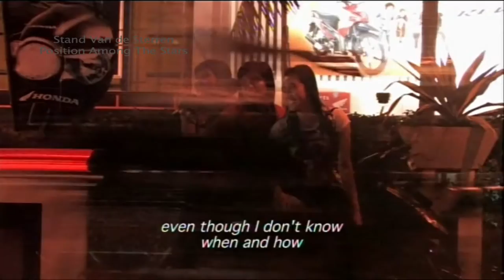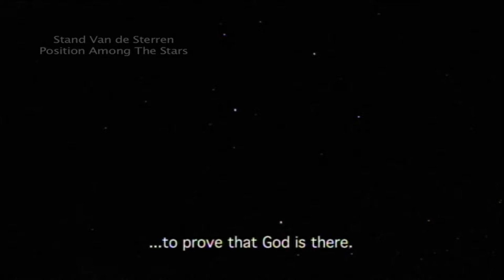Showrell Posistion Among The Stars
Position Among The Stars adalah film ke 3 dari Triologi sutradara Leonard Retel Helmrich.

Dengan shooting durasi 1 setengah tahun.
Film ini menggunakan format HD.

Lokasi Shooting Jakarta dan Jawa Tengah.